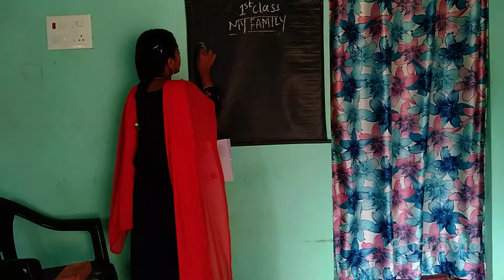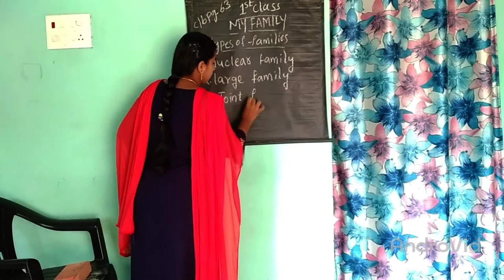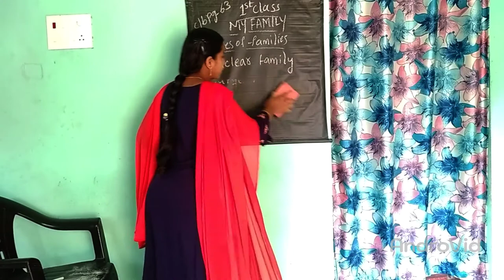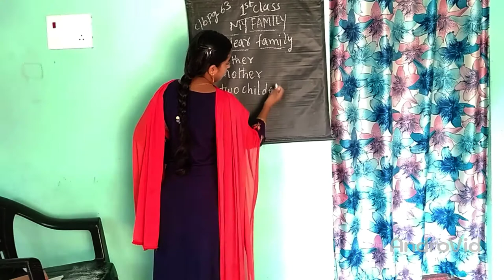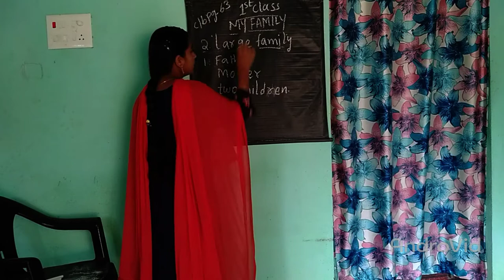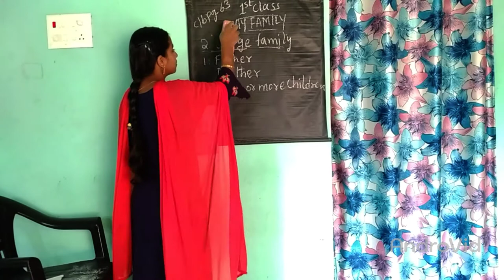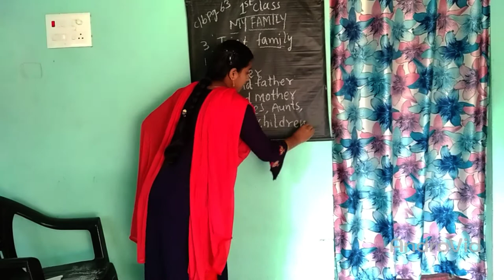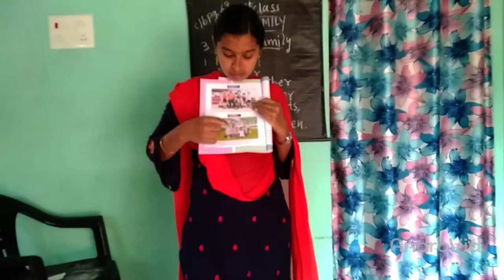MY FAMILY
EXPLAINING ABOUT THE FAMILY.